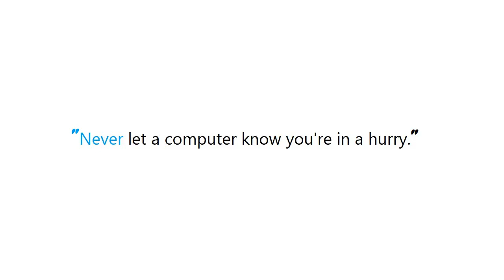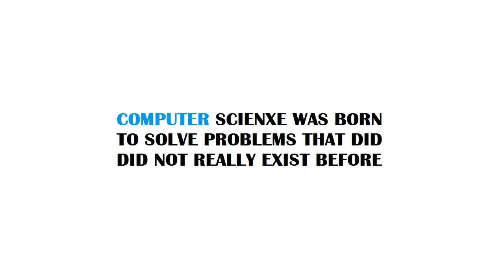PYTHON : Find the current directory and file's directory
Guide : [ PYTHON : Find the current directory and file's directory  ]